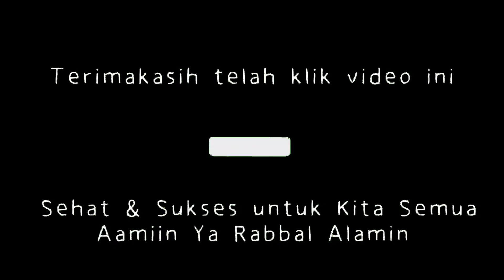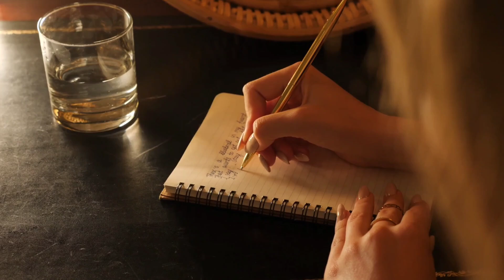IKHLASKAN, LEPASKAN | Cerita Kehidupan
Apa kabar para pejuang kehidupan?
Tetap semangat dalam mewujudkan cita dan cinta.
Apapun hasilnya, ikhlaskan!

Terimakasih
Sehat dan sukses untuk kita semua.
Dunia Akhirat.

*note :
Bija : Keluarga
Bijaku : Keluarga
Sapaan akrab saya gunakan untuk teman-teman yang nonton konten-konten di Channel yang sangat sederhana ini.